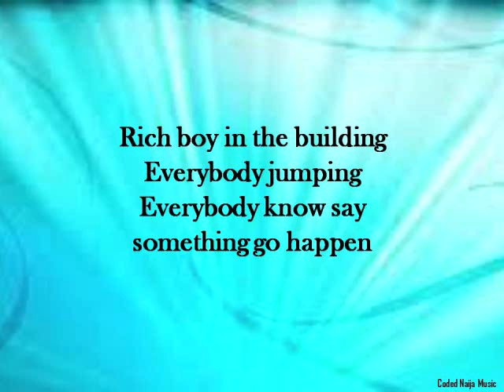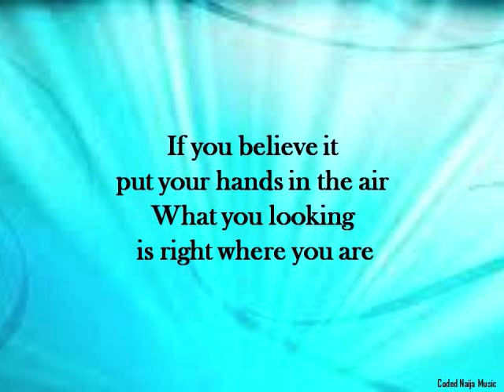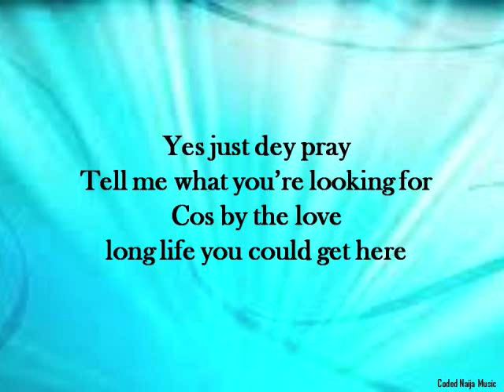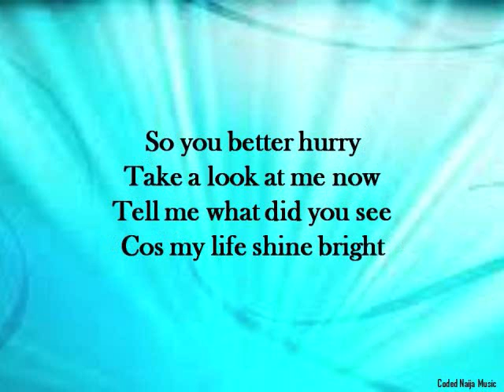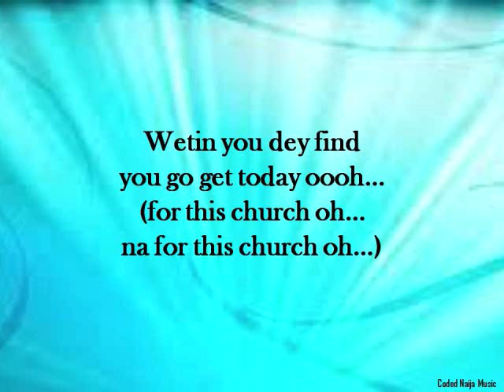For This Church by Frank Edwards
Rich Boy In The Building
Everybody Jumping
Everybody Know Say
Something Go Happen
Brethren Don't Worry
God Is In The Building
Tell Him What You Want
And You'll Get What You Saying
If You Believe It
Put Your Hands In The Air
What You Looking Is Right
Where You Are
Keep Singing And Keep Jumping
Everybody Hope You Know Say
Na Today It Go Happen
For This Church
Olofu Nanu Get Money
Olofu Nani Get Motor
Miracles Plenty
Wetin You Dey Find You Go Get Today